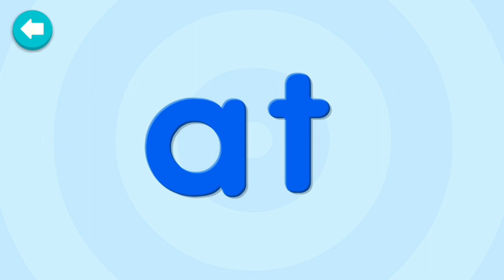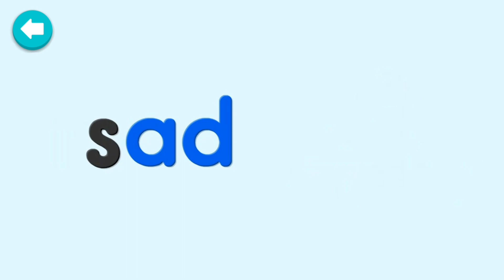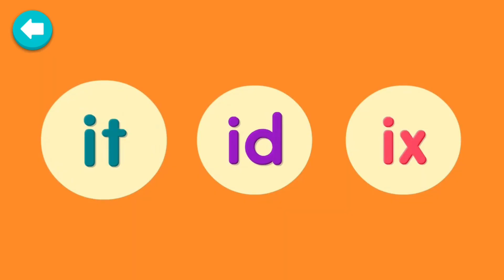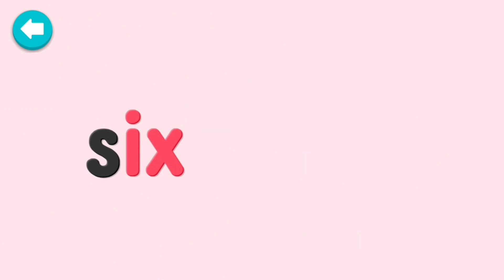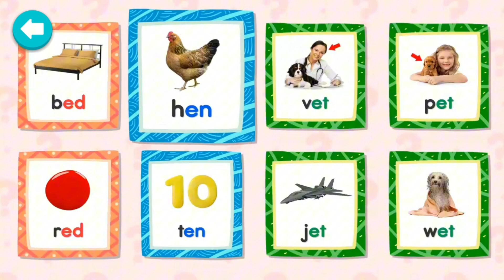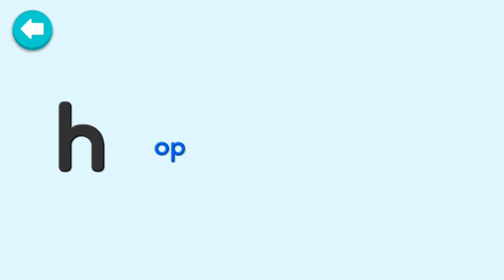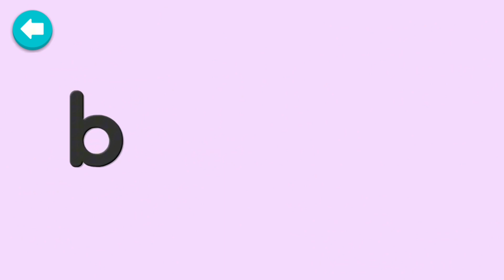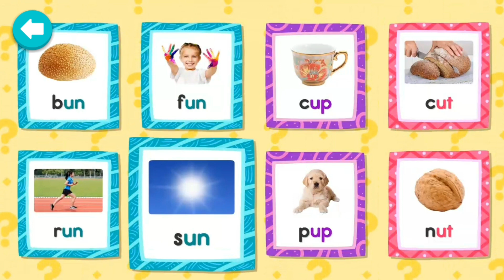Alphabet for Children | Alphabet For Kid | Phonics For Kids | Bricks Phonics